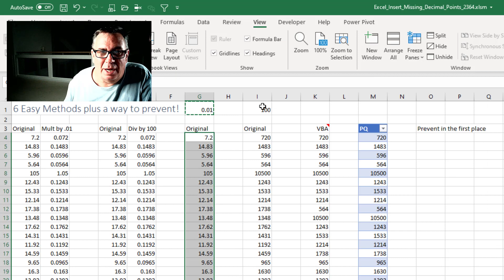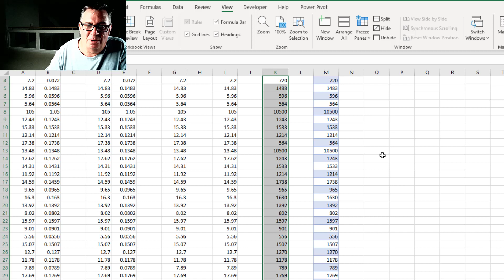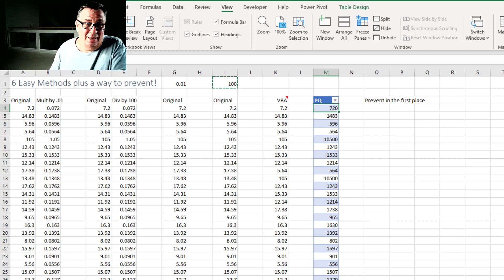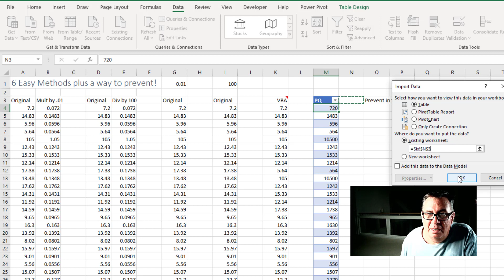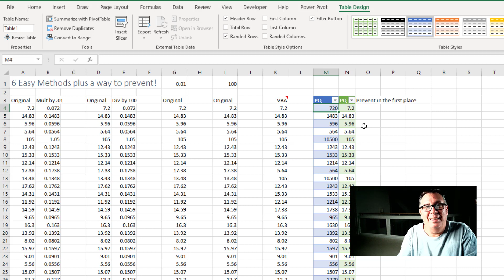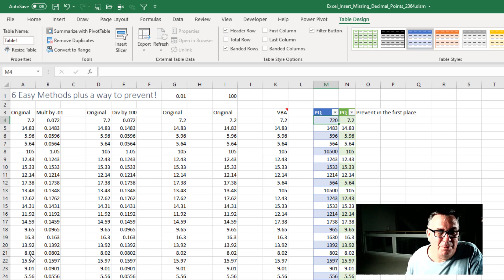Excel - Decimal Precision: Excel Filling in Missing Decimal Points - Episode 2364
Microsoft Excel Tutorial: Filling in decimal points when they are missing in Excel.

In this episode of the MrExcel netcast, Bill Jelen explains how to insert missing decimal points in Excel, addressing a question from a viewer named 25Kasa1. The viewer's query is about inserting a decimal point to change a number like 5000 into 50.00. Bill presents six different methods to achieve this:

Multiply the cell by 0.01 (e.g., =A4*.01) and double-click to copy it down the column.
Right-click the right edge of the cell with the formula, drag it to the left, and then choose "Copy Here As Values Only."
Divide the cell by 100 (e.g., =D4/100) and double-click to copy it down. Again, right-drag and choose "Copy Here As Values Only."
Type 0.01 in a cell, copy it, select the range, and use Paste Special with the Multiply operation.
Alternatively, put 100 in a cell, copy it, select the range, and use Paste Special with the Divide operation.
Implement a simple VBA macro with three lines of code to divide each cell by 100.
Bill demonstrates these methods efficiently. He also introduces a preventive measure to automatically insert decimal points by adjusting Excel settings. By navigating to File, Options, Advanced, and enabling "Automatically Insert a Decimal Point" with a specified number of decimal places, Excel will automatically add the decimal points as users type in whole numbers, like 720 becoming 7.20 or 1483 becoming 14.83.

25kasa1 has numbers with the decimal points missing. How can you quickly change 5000 to 50.00 in an entire column. In less than 2 minutes and 40 seconds, this video shows 6 methods PLUS a way to prevent the problem in the first place. Includes Formulas, Power Query, VBA, and Paste Special.

This video answers these common search terms:
how to add decimal point in excel
how to put decimal point in excel
how to add decimal points automatically in excel?
how to add decimal points in excel
how to add a decimal point in excel
how to put a decimal point in excel
how to change decimal point to comma in excel
how to change decimal point excel
how to insert a decimal point in excel
how to move the decimal point in excel

(0:00) Problem Statement: Insert missing decimal points in Excel
(0:21) Multiply cells by 0.01 and paste as values
(0:35) Divide by 100
(0:45) Paste Special Multiply by 0.01
(0:59) Paste Special Divide by 100
(1:09) VBA to divide each excel cell by 100
(1:29) Power Query solution to add decimals
(1:56) Prevent problem in first place: automatically insert 2 decimal places
(2:23) Clicking Like really helps with the algorithm